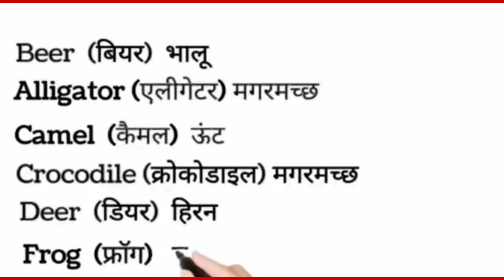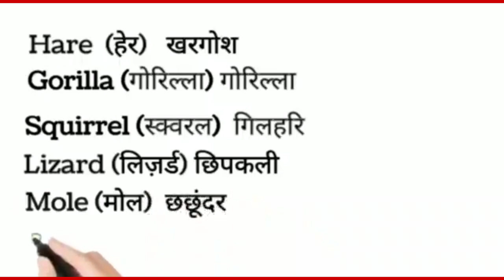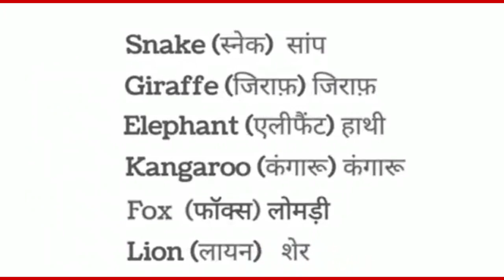Names of Animals l Active English l